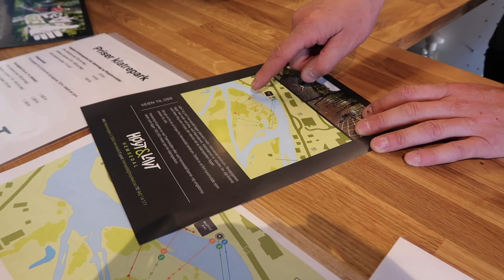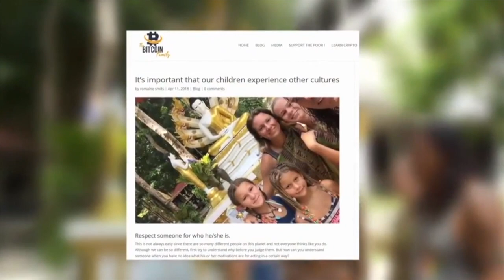Jessa's 40ft jump at Hemsedal Høyt & Lavt Climbingpark || vlog #026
59 ELEMENTS 7 ZIP-LINES 5 LEVELS. It's tough, scary, exciting, nervewracking but mainly a lot of fun!